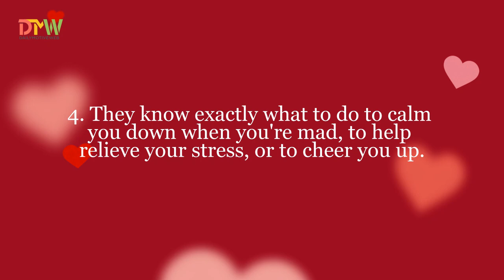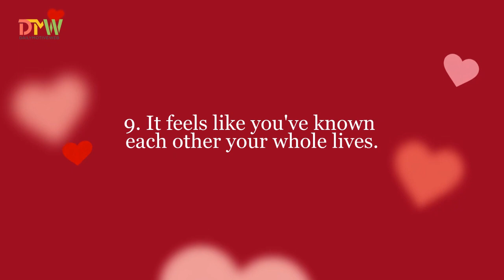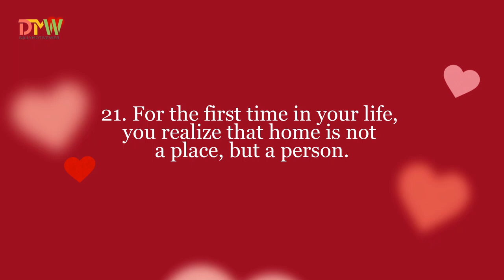How to know You Have Connected With A Soulmate?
Daily Motive Web offers you on youtube, quotes about Life, Love, Happiness, Inspiration, Friendship, Belief, Success, facts, motivation, facts about people, successful people, facebook, life lessons, advice, birth facts, positivity, aquarius, zodiac facts, Relationships, Quotes, Health, Wellness, Good News, Spirituality, Gratitude, Fun, hope, positive life changes, etc. Each of our videos is designed to give you something to either laugh at, or learn about or simply just think about!